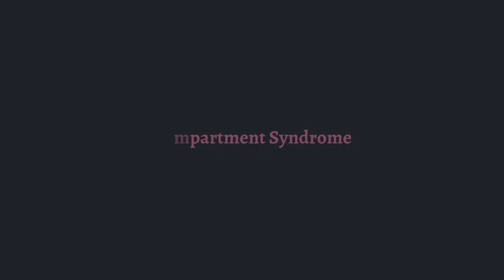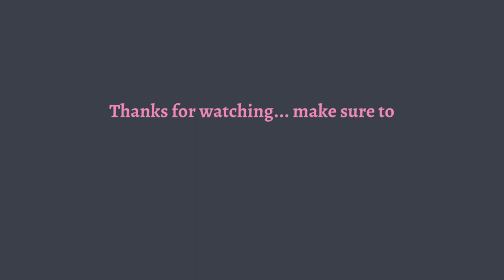The Stronger Scars Podcast Episode 32: My Journey With Compartment Syndrome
In this solo episode, Bailey details her own experience dealing with Chronic Exertional Compartment Syndrome. Starting with her transition from high school stardom to a humbling freshman year of college, she talks about the drastic impact that an injury has on the physical and mental sides of life. Listen in this week for an insightful story full of words of encouragement to anyone struggling in their own journey.

*or listen wherever you get your podcasts!